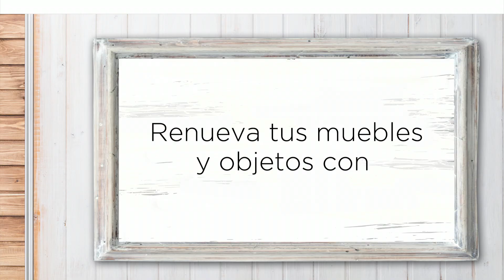Pinta, desgasta y protege con Rust-Oleum Chalked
Chalk Paint, Pintura de tiza o pintura tizada, aprende todo sobre esta tendencia que no pasa de moda y transforma tus muebles y objetos con un look vintage.